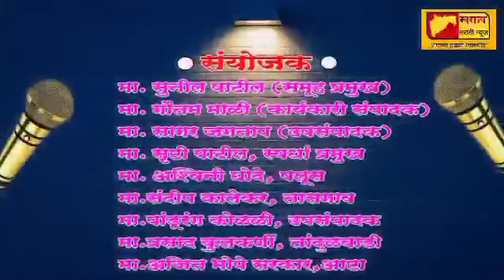महाराष्ट्राचा महावक्ता स्पर्धा. कपिल सुतार, साखराळे विषय : छत्रपती शिवाजी महाराज.